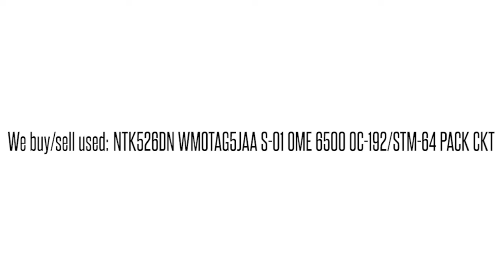NTK526DN WMOTAG5JAA S-01 OME 6500 OC-192/STM-64 PACK CKT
NTK526DN WMOTAG5JAA S-01 OME 6500 OC-192/STM-64 PACK CKT We buy/sell used Ciena networking Equipment. Cash for your used Equipment.